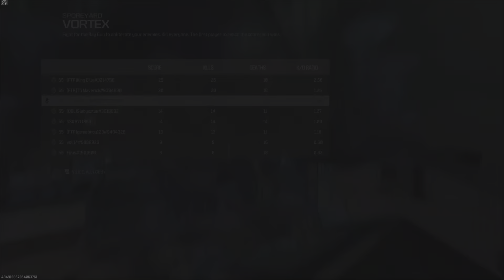CHOKING ON PURPOSE - Road To Interstellar #113